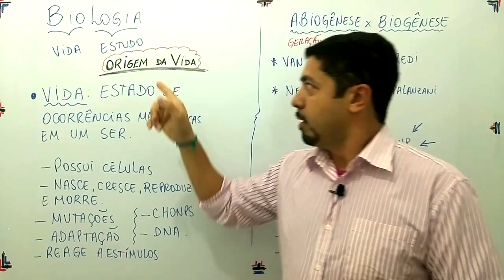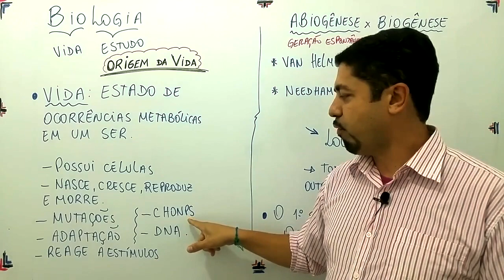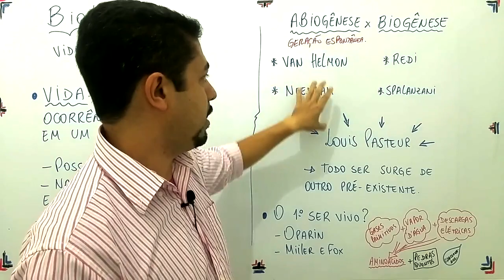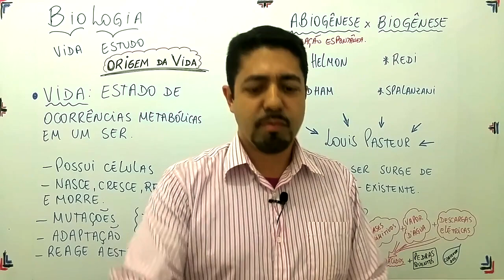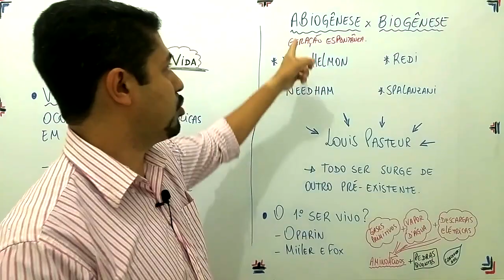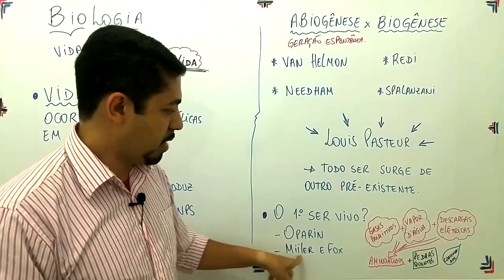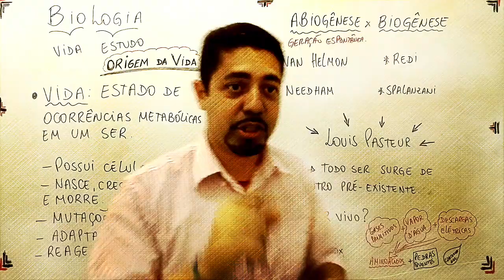Origem da Vida